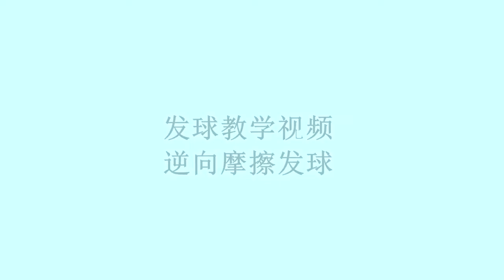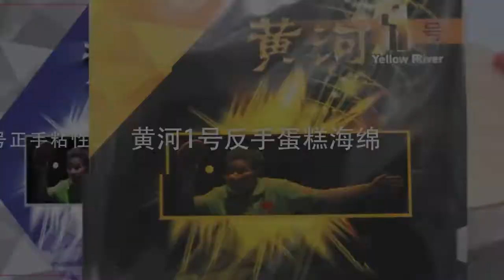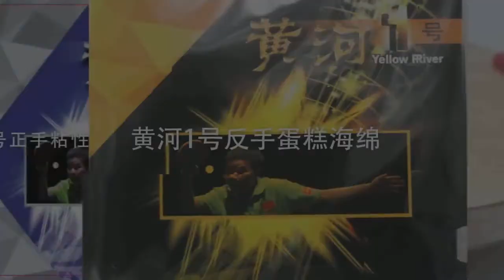《黄河教你打乒乓启蒙教学》第195集：逆向摩擦发球